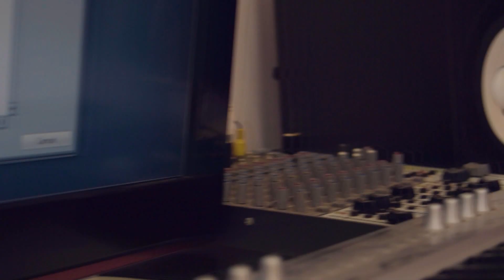Risan Romeo - My Story (Welcome To Dreamland)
The Best Artist In Africa!!. Risan Romeo is a super talented Recording and performing Artist from Kenya signed under Dreamland Music Entertainment Company. The journey Begins